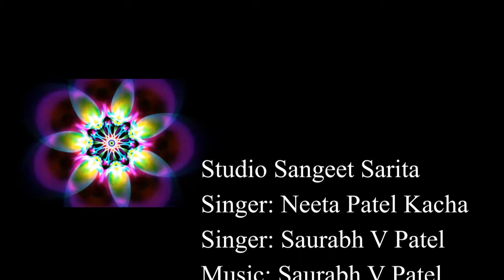બહુચર માં ની આરતી - Bahuchar Maa Aarti by Playback Singer NEETA PATEL KACHA & SAURABH V. PATEL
Singer - Neeta Patel Kacha
Music * Singer - Saurabh V. Patel
Video Editing & Graphic - Neeta Kacha
Recording & Shooting
Studio SANGEET SARITA Ahmadabad
Sangeet Sarita Music Club Ahmadabad.
Owner Precedent  - Playback Singer Neeta Patel Kacha- 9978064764
Concept & Design by *Singer Neeta Patel Kacha* (Singer, Anchor Director Owner Organizer Of All Musical Events )
Give a Stage to New Talent.. singer, Anchor, Mimicry Artists can contact
Membership Open for all.. no age limit
Sangeet Sarita Music Club Channel Official

Enjoy Musical Eve with Music Lovers 🎼🎤
*ગાયક : નીતા પટેલ કાચા*
( Playback સિંગર, એંકર, એકટર, ડિરેક્ટર of સંગીત સરિતા મ્યુઝીક ક્લબ અમદાવાદ, AIR Radio Singer, DD Girnar Sadabahar Fem, ઓર્ગેનાઇઝર, વોઇસ ઓફ *લતા , આશા , ઉષા ઊથથૂપ* )
સંગીત સરિતા મ્યુઝીક ક્લબ અમદાવાદ
નવોદિત ગાયક કલાકારો ને સ્ટેજ પર તક આપતી એક માત્ર સંસ્થા. 1 વર્ષ માં 15 ઉચ્ચ ગુણવત્તા સાથે ( હિન્દી/ ગુજરાતી કરાઓકે અને ઓરકેસ્ટ્રા સાથે) વિવિધતા સભર સંગીતમય કાર્યક્રમો.
વધુ માહિતી તથા ક્લબ મેમ્બરશીપ માટે સંપર્ક : 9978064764
Membership Open for all..